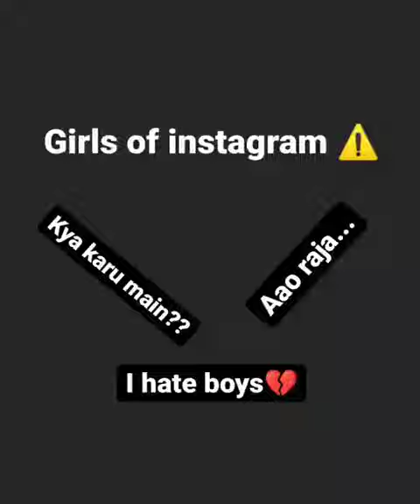Girls of instagram